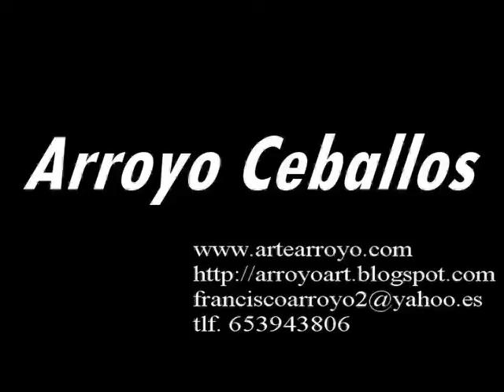Arroyo Ceballos 09 (English / Español)